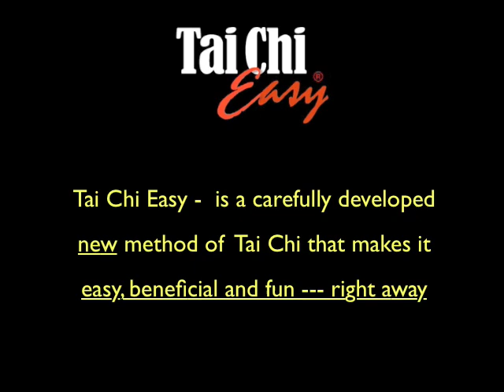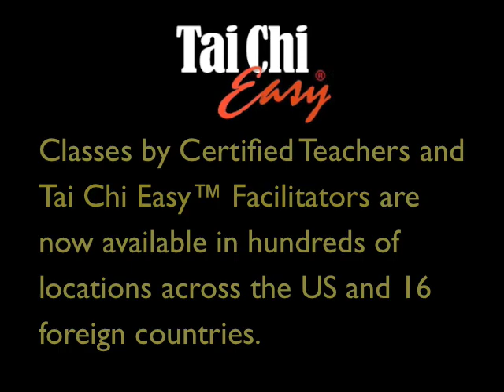The Benefits of Tai Chi Easy™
Learn the benefits and see a demonstration of Tai Chi Easy™. Hundreds of Certified Teachers and Trainers across the US and in 16 countries are now giving Tai Chi Easy™ classes. To find a class near you or to become an instructor

Tai Chi Easy™ is a simplified way to teach and learn the fundamentals of Tai Chi (Taiji). It is an especially profound way to access the anti-aging, physical, emotional, and health benefits of Tai Chi. Prime examples of the benefits are reducing stress and increasing strength, flexibility, and emotional balance.